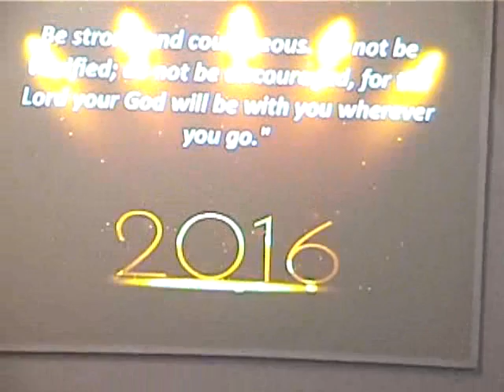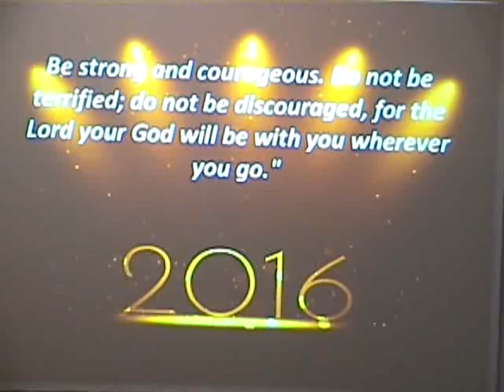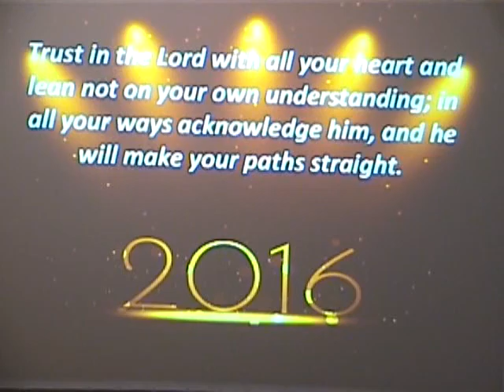His Year-2016 (part 2)